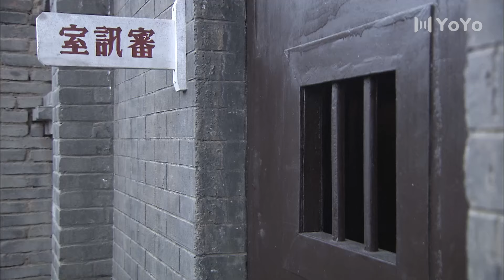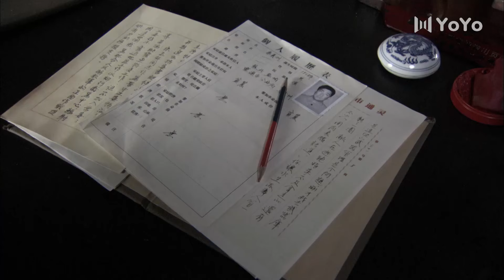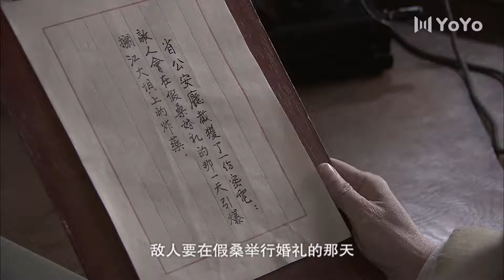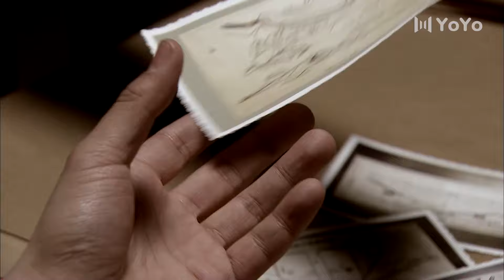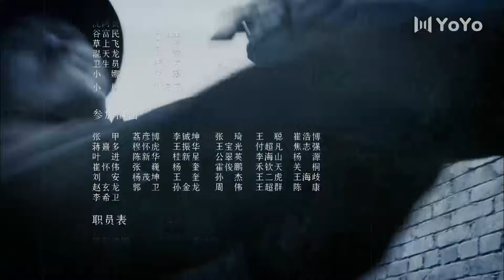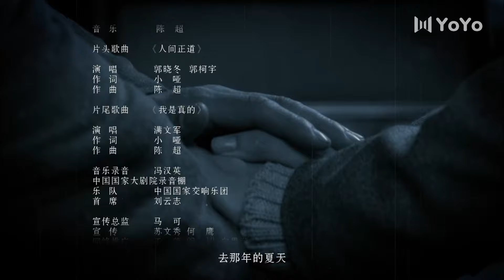我是真的 28丨郭晓冬&王千源上演无间大戏，双面卧底到底谁是真的？（郭晓冬/王千源/郭柯宇/郭晓峰）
该剧讲述了解放战争时期地下党员桑义州遭遇特务冒充，在无法证明自己真实身份而腹背受敌的险境下，甚至不惜将自己毁容，深入虎穴，誓死追踪敌人的故事。